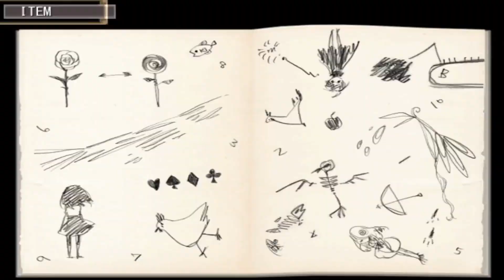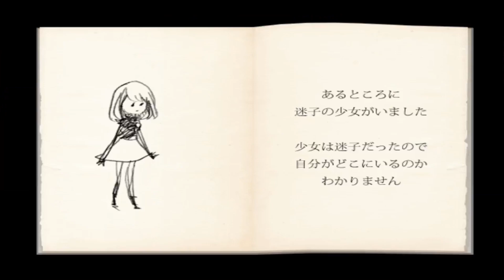鏡の世界と現実世界を行き来するサイコアドベンチャーゲームの名作！【SPIEGEL EI】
SPIEGEL EI実況プレイ動画
屋敷と鏡、夢と現実を彷徨う探索型サイコアドベンチャー

屋敷の中と鏡の中、二つの世界を探索する
謎解き系のサイコアドベンチャーです。

※このゲームはホラーではありませんが、
一部プレイヤーの不安を煽る演出があります。
苦手なかたはご注意ください。

制作者様のご意向のもと収益化しておりません。万が一広告が表示される場合、こちら側に利益は発生しておりません。
とても素敵なゲームなのでぜひ楽しんでください！